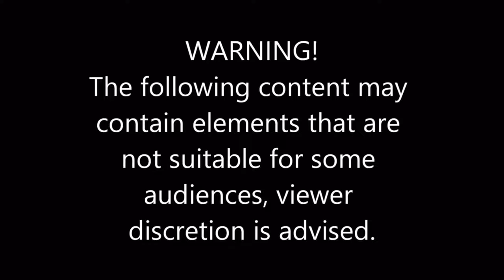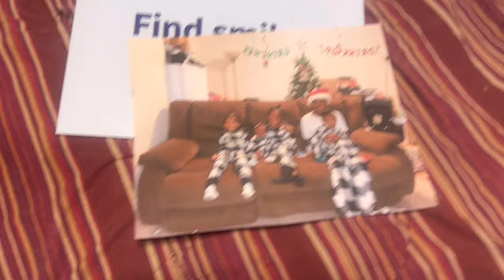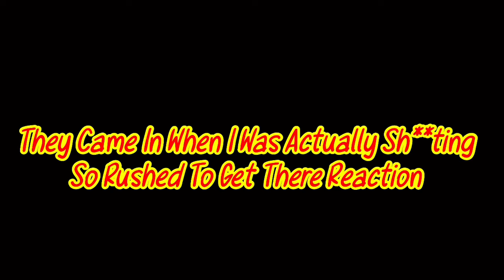Happy Mothers Day 2023 Vlog (Got My Moms Reaction To Presents)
Happy Mothers Day 2023 Vlog (Got My Moms Reaction To Presents) | BigRion16

In this video, I show off what me and my siblings got for my wonderful mother and wait till she gets back to show them off. Will she enjoy the presents? Watch the video to find out :)

TimeStamp
0:00 - Intro
0:38 - Talking To You Guys
1:12 - Showing You Guys The Presents
2:19 - Before Moms Reaction
3:10 - My Moms Reaction
4:46 - After Moms Reaction
5:45 - Showing Future Setup
8:18 - Outro